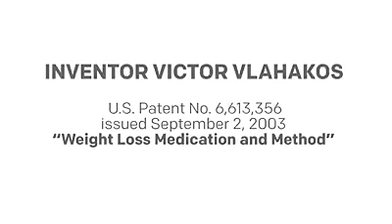Ketopia Patents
Watch this new video to hear Gary Millet share beneficial insight regarding our Ketopia patents!